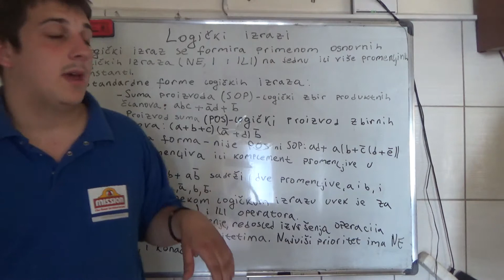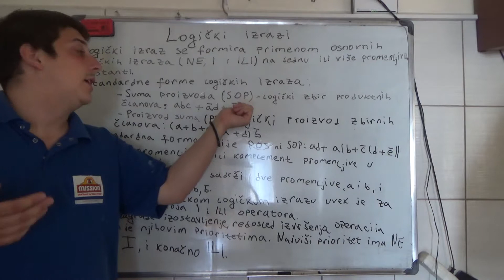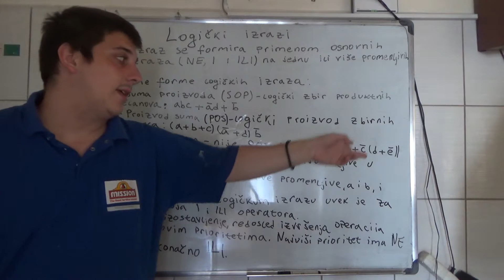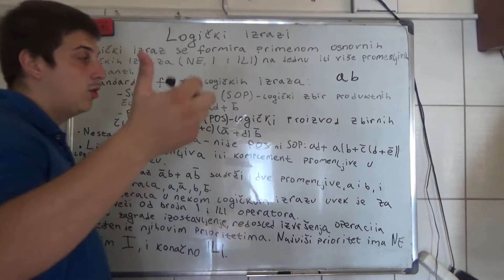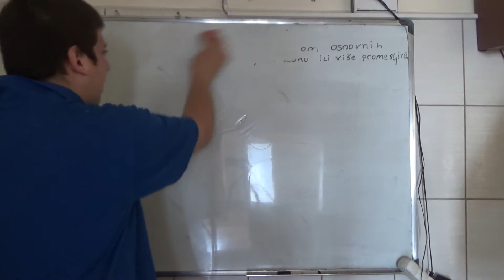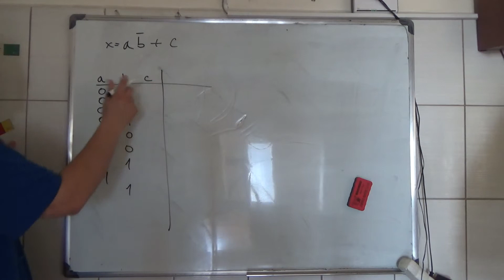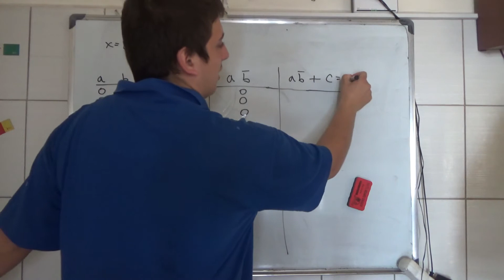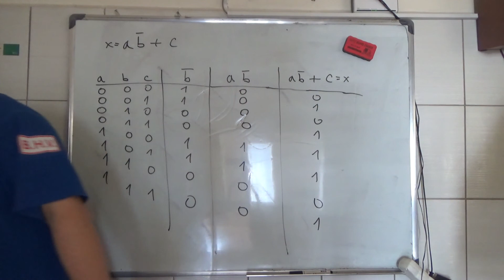Logicka kola i kombinacione mreze Predavanja #15 Logicki izrazi Digitalna elektronika